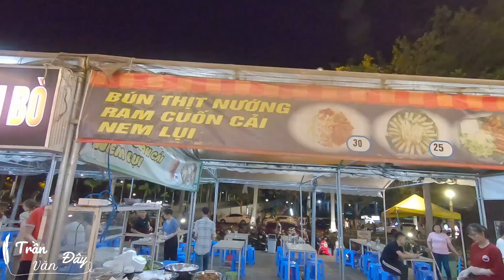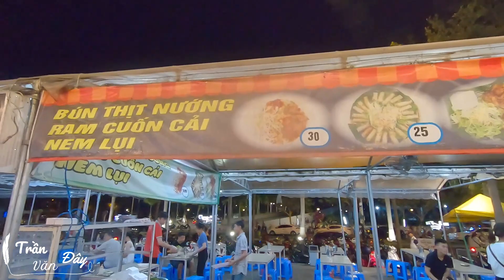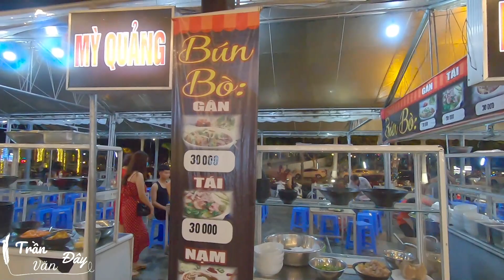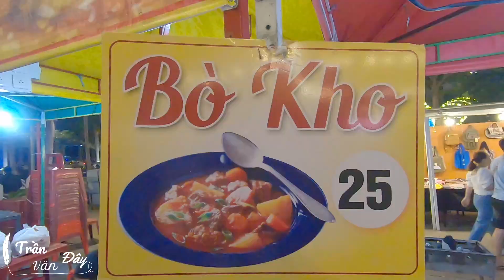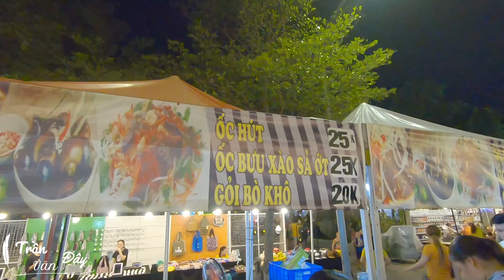Thiên đường chợ đêm HELIO | Du Lịch Đà Nẵng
Hi mọi người, mình là Đây. Chào mọi người đến với blog du lịch và ăn uống của Đây nha.
Hôm nay thì cùng đây khám phá khu chợ đêm đẹp nhất, lớn nhất tại Đà Nẵng nha!
CHỢ ĐÊM HELIO.
- Chợ đêm Helio ở Đà Nẵng được các bạn trẻ Đà thành ví như một thiên đường. Nơi đây là nơi để giải stress cuối tuần. Đây không chỉ là một địa điểm mua sắm, ăn uống thả ga. Ở đây còn là nơi mang đến nhiều sự kiện sân khấu đặc sắc, hấp dẫn. Chợ đêm Helio ở Đà Nẵng cũng là nơi thu hút đông đảo khách du lịch. Đã đến Đà Nẵng, du khách không nên bỏ qua cơ hội trải nghiệm không gian mua sắm đặc sắc này.
- Tọa lạc tại Helio Center, 2-9 Hoà Cường Bắc, Quận Hải Châu.
- Chợ đêm Helio ở Đà Nẵng mở cửa cả tuần từ thứ hai đến chủ nhật trong khung giờ 17:00 đến 22:30.
- Với hơn 100 gian hàng với đa dạng sản phẩm. Điều đó đủ để du khách hoa mắt khi đứng trước quá nhiều sự lựa chọn từ các gian hàng. Đến với Chợ đêm Helio ở Đà Nẵng, bạn sẽ thỏa thích lặn ngụp trong hàng nghìn món đồ thời trang. Đặc biệt mua sắm thả ga mà chẳng phải lo giá cả. Vì nơi đây nổi tiếng là hàng hóa có giá phải chăng.
- Nói đến Chợ đêm Helio ở Đà Nẵng, không thể không nhắc đến sự hoành tráng của khu ẩm thực. Với hơn 150 gian hàng bày trí với đủ loại đồ ăn. Có thể nói không ngoa rằng chỉ cần đến khu ẩm thực tại Chợ đêm Helio ở Đà Nẵng, bạn đã có thể ăn cả Đà Nẵng.
- Nơi đây không chỉ bày bán các món ẩm thực truyền thống đặc trưng. Như Bánh xèo, bún bò, bún thịt nướng cùng ẩm thực nướng đặc sắc
- Đa dạng hơn là ẩm thực đường phố. Điều đặc biệt ở nơi đây, là sự kết hợp văn hóa ẩm thực Hàn, Nhật, Việt . Như hương vị của okbokki, Bánh xèo Nhật, Bánh cá, trà sữa chai… Điều đó lại càng làm cho giới trẻ phấn khích khi đến đây.
- Một điều cực thú vị trong mùa hè này là phân khu Lễ hội Bia và đồ nướng với rất nhiều những loại bia và đồ nướng hấp dẫn. Khu ẩm thực tại Chợ đêm Helio ở Đà Nẵng  thật sự khiến cho bạn khó có thể cưỡng lại được.
- Lần đầu tiên tại Đà Nẵng lại xuất hiện chợ đêm có sự kiện âm nhạc đặc sắc như vậy. Đến Chợ đêm Helio ở Đà Nẵng không chỉ là ăn uống là mua sắm mà còn là thưởng thức sự náo nhiệt của âm thanh ánh sáng nơi đây.
- Mỗi đêm Chợ đêm Helio ở Đà Nẵng đều diễn ra các sự kiện âm nhạc mà mỗi đêm là mỗi màu sắc khác nhau. Điều đặc biệt là hoàn toàn miễn phí vé vào cửa.
- Có khi là nhẹ nhàng sâu lắng của những bản acoustic. Có khi lại nồng nhiệt, xung hết cỡ với EDM, Remix, Rock. Nhưng đôi lúc lại rất thú vị với những bài hát dân ca các miền. Đến với sự kiện âm nhạc Chợ đêm Helio ở Đà Nẵng, ai cũng thích thú vì được trải nghiệm nhiều cung bậc cảm xúc.
Cuối tuần, cùng bạn bè dạo chơi mua sắm, ăn uống no nê, chìm đắm trong âm nhạc thì chắc hẳn không gì có thể thú vị hơn.  Đồ ăn ngon, hàng xinh xắn, bắt mắt, âm nhạc tất cả đã sẵn sàng. Chỉ còn chờ lên bộ đồ số một và đến Chợ đêm Helio ở Đà Nẵng giải ngố.
Check-in “sống ảo” với không gian chợ đêm Helio
Không gian tại chợ Helio được đầu tư trang trí vô cùng đẹp mắt với vô vàn ánh đèn lung linh, đủ màu sắc trong đêm. Ngày nay, nó còn được đầu tư thêm rất nhiều góc cho giới trẻ thỏa sức check-in “sống ảo” với view thiết kế theo mùa, theo từng sự kiện trong năm. Tuy nhiên, có một gợi ý nhỏ dành cho bạn là hãy check-in ở phần cổng trước nhé. Mô hình hai chiếc thuyền đang vươn bườm ra khơi, hai bên là những căn nhà nhỏ mang gam màu nổi bật,… sẽ là địa điểm chụp ảnh đẹp nhất.
Chúc mọi người có những trải nghiệm thú vị tại chợ đêm HELIO nha!